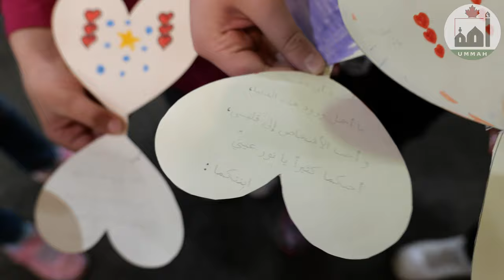Antigonish Masjid Promo